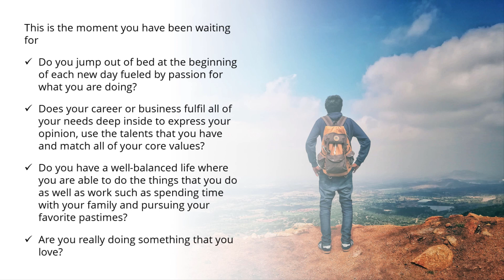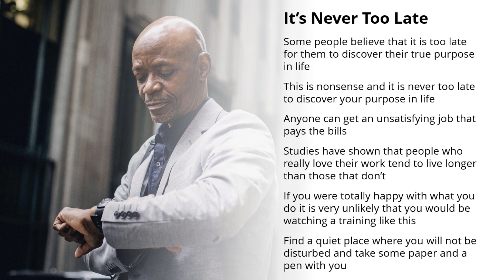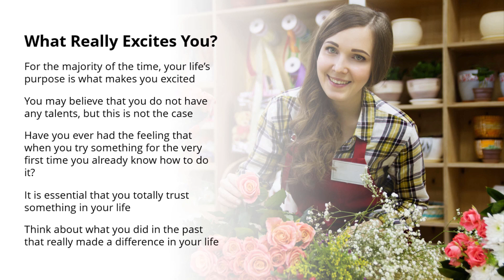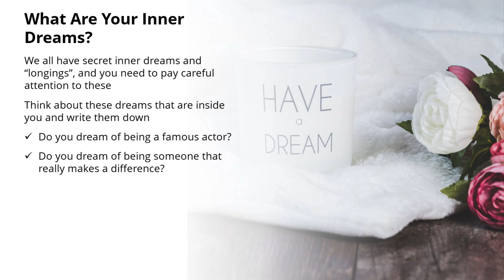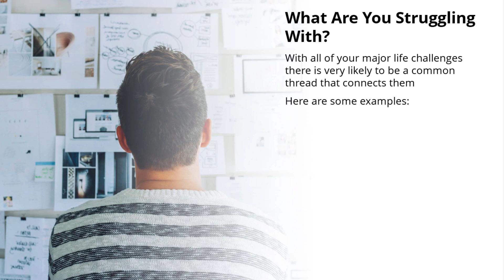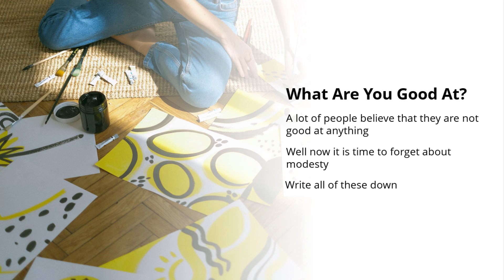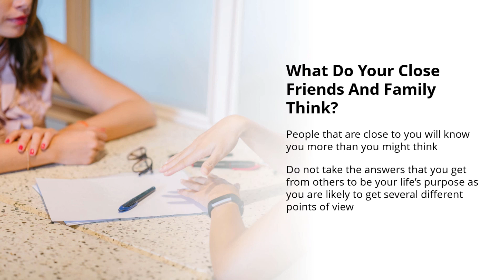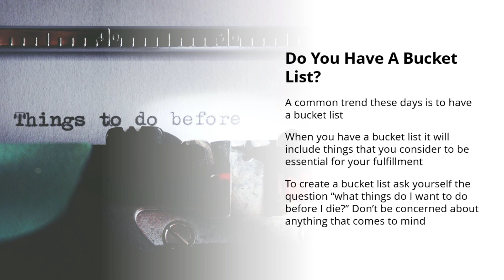The Purpose Of Life - Chapter 3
Discover Your True Purpose In Life And Transition To It By Finding The Way To True Happiness And Fulfilment